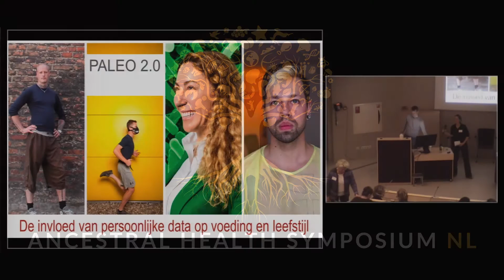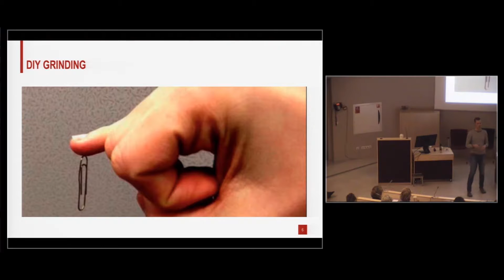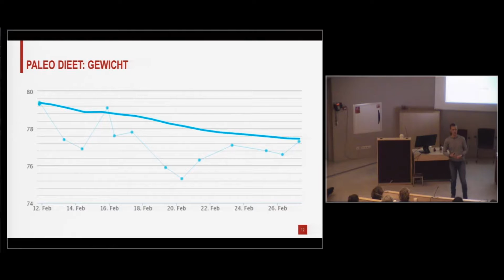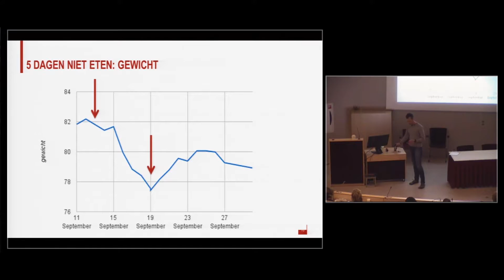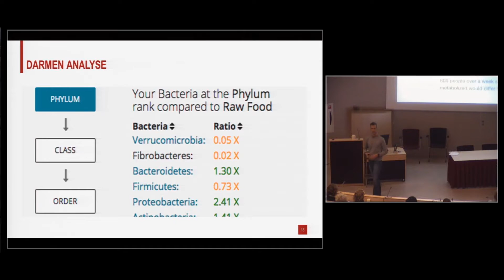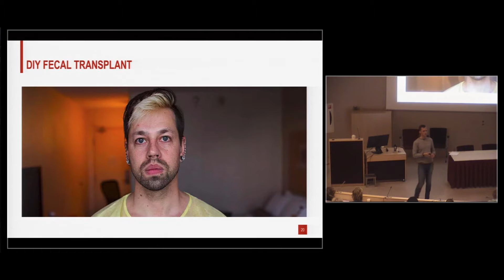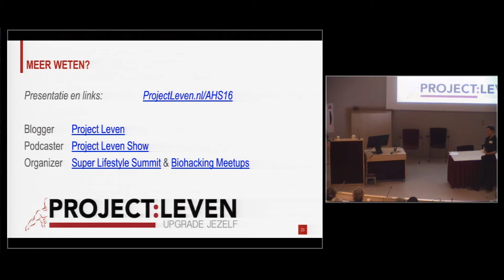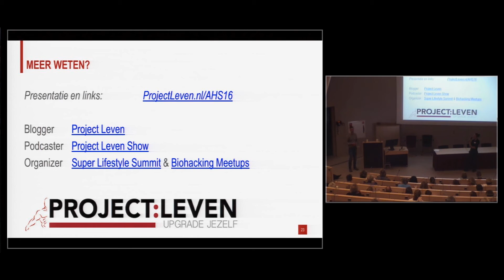Paleo 2.0 - Peter Joosten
Peter Joosten over de invloed van persoonlijke data op voeding en leefstijl tijdens het tweede Ancestral Health Symposium NL in 2016 - thema: darm & vuur.
Wat is de impact van technologische innovatie op de mens? Hoe verhoudt nieuwe technologie in de vorm van apps, gadgets en wearables zich tot het evolutionair raamwerk?